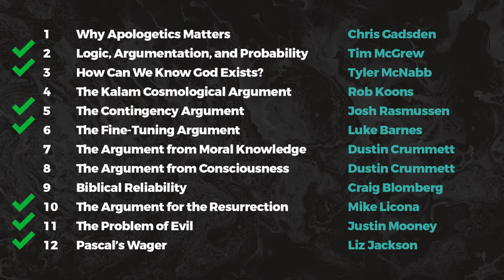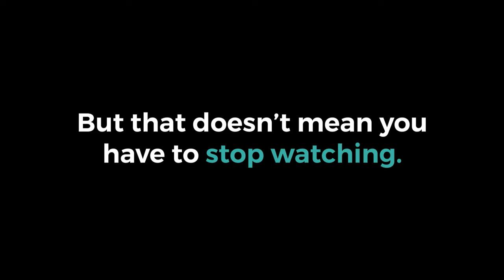Is Divine Simplicity True? Joe Schmid vs. Chris Tomaszewski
In this livestream, Joe Schmid and Chris Tomaszewski discuss the doctrine of divine simplicity. Divine Simplicity says that God transcends complexity and has no parts.

GIVING

LINKS

SOCIAL

MY GEAR